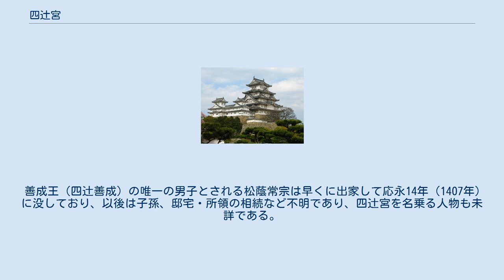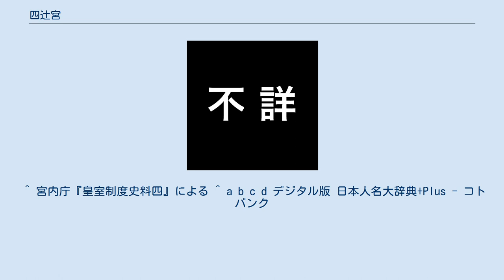四辻宮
四辻宮（よつつじのみや）は鎌倉時代に存在した宮家の一つ。
史料により3代目までは確認できるが、以後の子孫は不明で、事実上断絶した宮家として扱われている。
 世襲親王家である宮家の端緒とされる。
 善統親王は順徳天皇が佐渡島に流刑になった後の天福元年（1233年）に生まれた皇子である。
 彼は時期ははっきりしないが上洛して祖母・修明門院のもとで成長し、親王宣下を受け、建長3年（1233年）に祖母から七条院領を相続した。
その後、祖母の住まいであった一条万里小路にあった御所・四辻殿を相続したらしく、以後四辻宮と呼ばれるようになった。
弘安3年（1280年）・正応2年（1289年）5月の2回に渡り七条院領を後宇多天皇に進献したが、正和3年（1314年）7月に後醍醐天皇から一部（17カ所）を還付される。
正応4年（1291年）5月に善統親王は出家し、以後は四辻入道親王と称される。
 文保元年（1317年）3月、85歳で薨去した。
 尊雅王は『通玄寺志』によると父に引き続き四辻宮を名乗っていたことが分かるが、生没年など詳細は不明である。
 善成王は延文元年（1356年）に臣籍降下し源善成（四辻善成）を名乗るが、以後も四辻宮を名乗っていたという（『後愚昧記』）。
臣籍降下後も親王宣下されることを望んでいたがかなわず、応永2年（1395年）出家した。
 善成王（四辻善成）の唯一の男子とされる松蔭常宗は早くに出家して応永14年（1407年）に没しており、以後は子孫、邸宅・所領の相続など不明であり、四辻宮を名乗る人物も未詳である。
 ^ 宮内庁『皇室制度史料四』による ^ a b c d デジタル版 日本人名大辞典+Plus - コトバンク